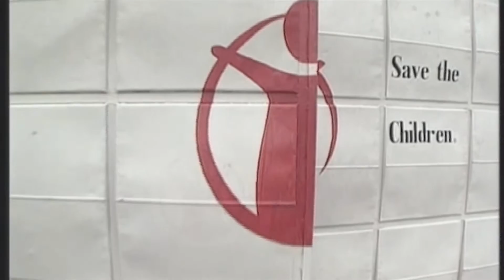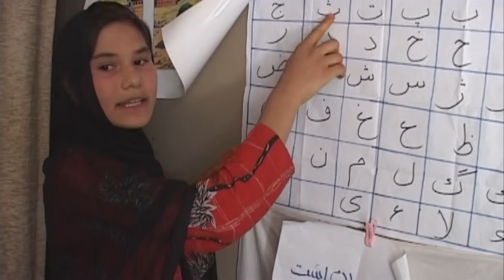Cosa sono gli obiettivi del millennio?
Nel 2000 le Nazioni Unite hanno presentato "La dichiarazione del millennio" in cui venivano presentati otto obiettivi di sviluppo (millennium development goals) per sconfiggere la povertà nel mondo. Ma cosa sono nello specifico gli obiettivi del millennio? Cosa è stato fatto e cosa deve essere ancora realizzato? Marco Guadagnino lo spiega in questo breve video. Per saperne di più